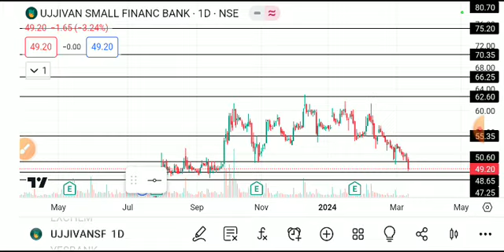UJJIVAN SMALL FINANCE BANK SHARE LATEST NEWS TODAY,UJJIVAN BANK SHARE ANALYSIS,UJJIVAN BANK SHARE